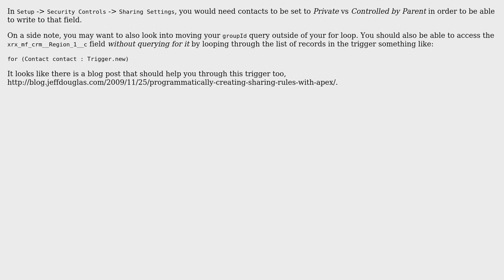Salesforce: Apex Error: Field is not writeable (2 Solutions!!)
Salesforce: Apex Error: Field is not writeable

With thanks & praise to God, and with thanks to the many people who have made this project possible! | Content (except music & images) licensed under CC BY-SA | Music | Images & others | With thanks to user Paul T. Rawkeen user Jenny B user Dinesh user Blair Kristin and the Stack Exchange Network Trademarks are property of their respective owners. You are responsible for your own actions.